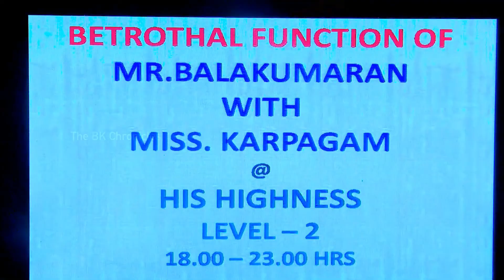Our Engagement story | Anniversary Month Special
We are celebrating our Anniversary month. 👩🏻‍🤝‍👨🏽 So we decided to have a lil throwback to how it all happened. 🥰 Watch our Engagement story as a part of 4 video series ☺️

Here's how our Sangeet and Reception happened
We are Bala and Karpagam (BK), a couple from Chennai, India living in Toronto, Canada. We thought we would record our experiences and share it with the world starting with the start of a new decade.